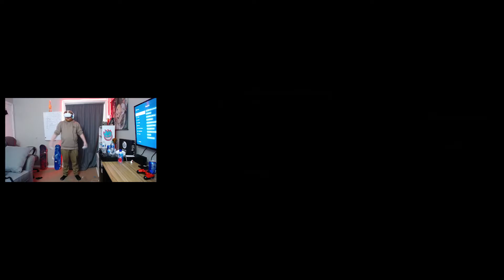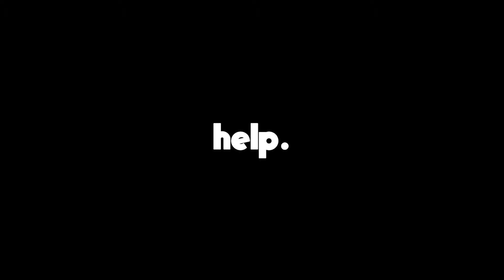I Completed the MOST BEAUTIFUL Map in Beat Saber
I decided to play one of the most beautiful Beat Saber maps I've ever played. I highly recommend this map for anyone who wants to experience Beat Saber in a new way

You can check out Kirbrina's channel, here! She does all of my art for my videos:
If you're enjoying my videos or streams and wanna hang out with me online, check out my Discord, where I hang out with you and talk and just have fun when I can. A bunch of my other buddies are in there, too if you like them!